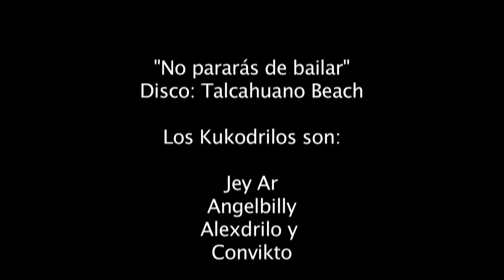Los Kukodrilos "No pararás de bailar" HD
Puro Rockabilly con Los Kukodrilos y las Kukochicas , No pararás de bailar, de su disco Talcahuano Beach